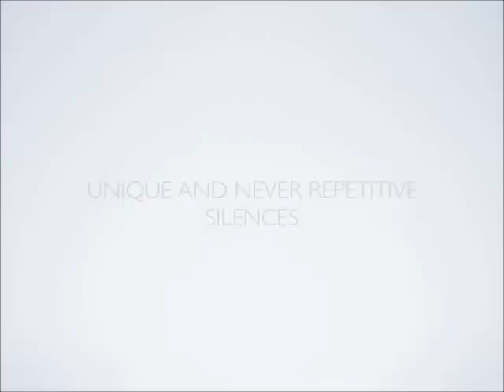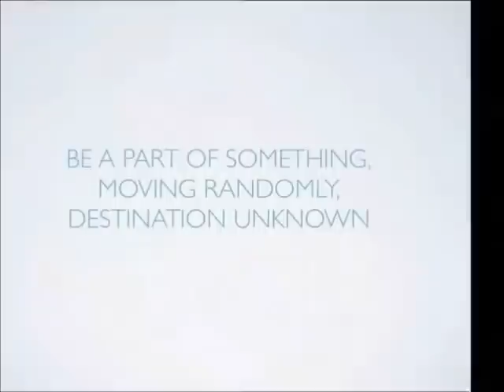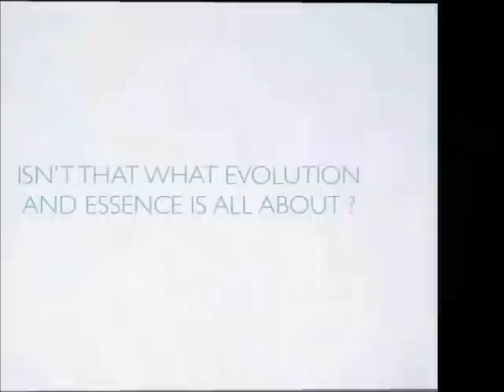Jaapkore at "Nojarte"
Multimedia project created by Jorge Esquivelzeta and Harriet Payer Anderss in March-April of the year 2011, consisting of video, sound-art, synthesis, visual and
musical improvisation, and non-linear composition.
This whole set of elements are the basis for a space created around a digital carousel, that merges all the above mentioned in the space of 18 minutes and is used as
a performance over an architectural space or proposed as an installation/performance which also, allows the viewer in a controlled way, to improvise with sounds on
this basis already made, influencing the visual side of this project in real time through a keyboard and or a microphone.
Carousel works on the set time of appearance of each of the above-mentioned elements, therefore each of them having a different interval of silence and exposure, as
a result this will always keep this system oscillation turning with a continuous range of colours, textures, combinations in unique ways and almost without repetition at
any time.
It must be said that this project is an interpretation of the oscillating back and forth experiences in different timings that exist in all of us as a society and as humans
every day and at all times.